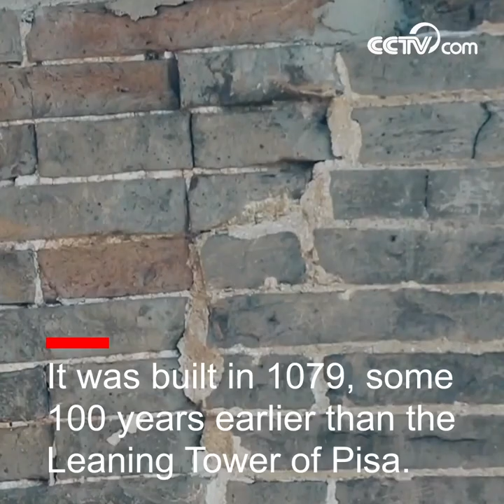Huzhu Tower Leaning more than the Tower of Pisa | CCTV English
Is it true that Huzhu Tower in China's Shanghai leans more than the Tower of Pisa? Find out the answer.